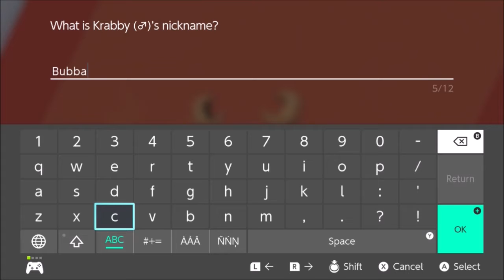Pokemon Sword Blind Nuzlocke Part 17: Saying Goodbye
It's never easy, but sacrifices must be made.